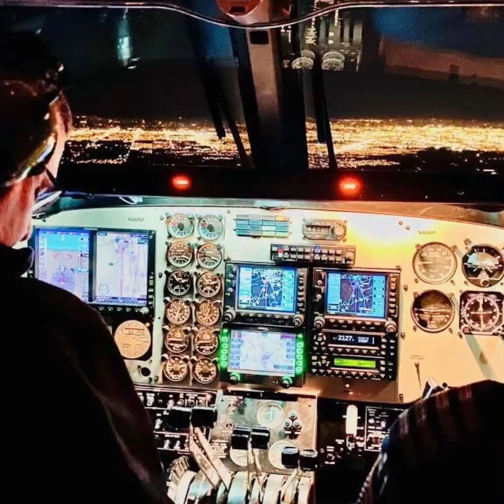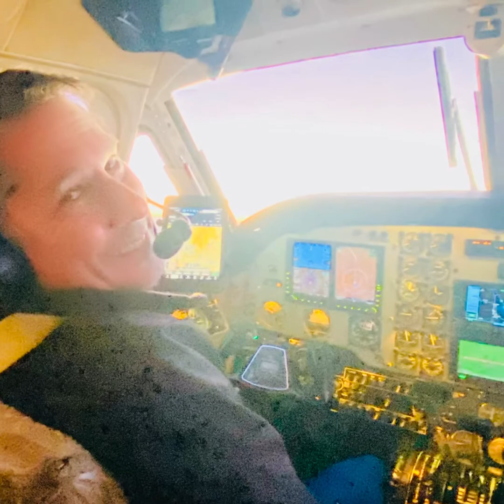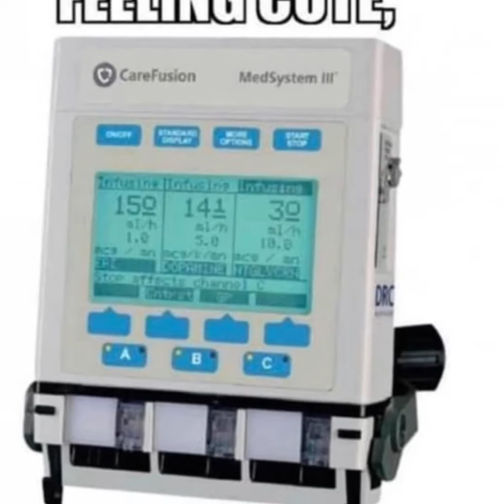Fixed Wing Rock Stars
Fixed Wing Rockstars- flight medicine